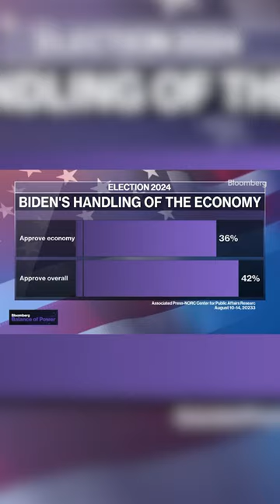How rising inflation is hurting American’s in the wallet